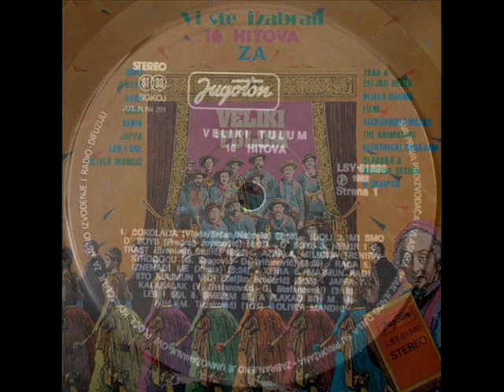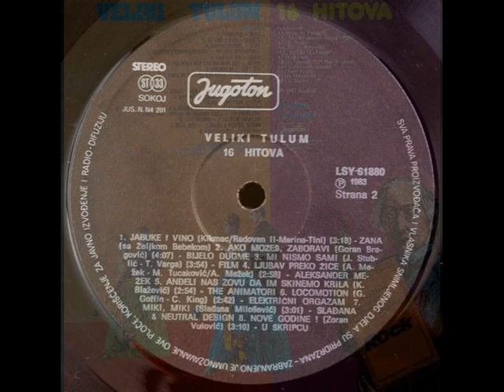JABUKE I VINO - ZANA & ŽELJKO BEBEK (1983)